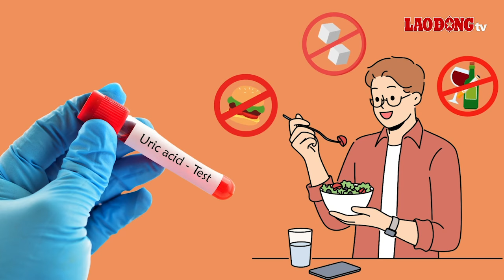Cách ăn kem nhưng vẫn kiểm soát axit uric cao | Báo Lao Động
BÁO LAO ĐỘNG | Người có axit uric cao cần lưu ý một số điều khi ăn kem để không gây ảnh hưởng đến tình trạng bệnh.

* Đường dây nóng: 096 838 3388